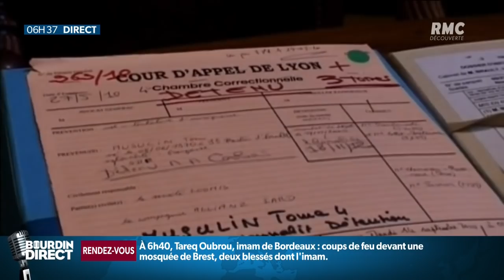Arrêté à Londres, Toni Musulin assure que son argent liquide provient de la vente d'une Ferrari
La police britannique a annoncé jeudi mener une enquête sur les agissements de l'ex-convoyeur de fonds Toni Musulin, qui, soupçonné d'avoir tenté de convertir des fonds de nature "criminelle", a été arrêté mardi à Londres, avant d'être relâché 48 heures plus tard.